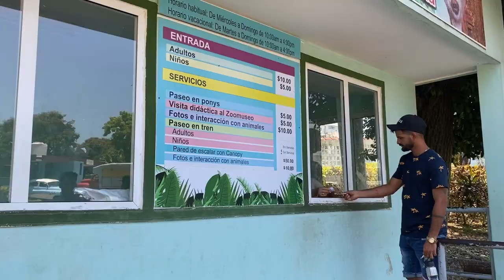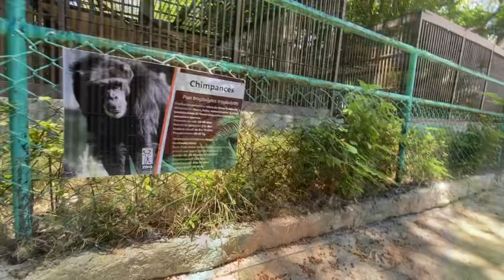Así está el ZOOLÓGICO de LA HABANA. NOS SORPRENDIÓ 😳.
Hoy visitamos el zoológico nacional de cuba
Invitado especial @thespartanvlog